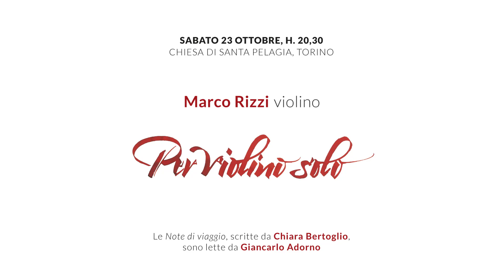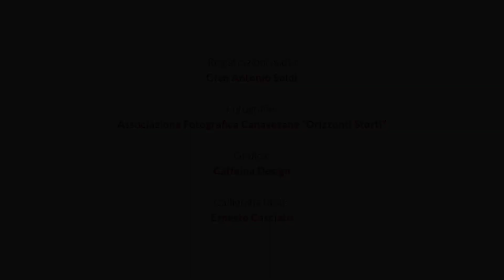Cartoline musicali dai luoghi del festival Back TO Bach 2021 - Per Violino solo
Le note di viaggio scritte da Chiara Bertoglio
sono lette da Giancarlo Adorno